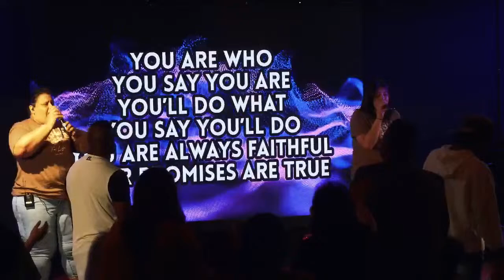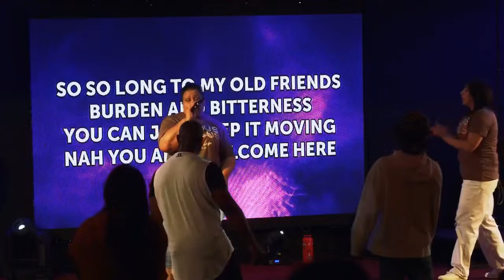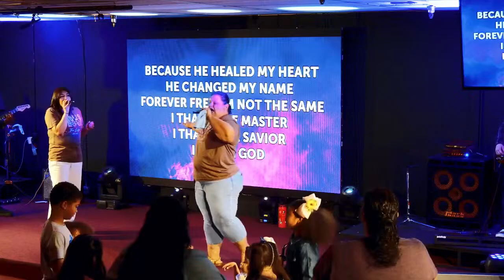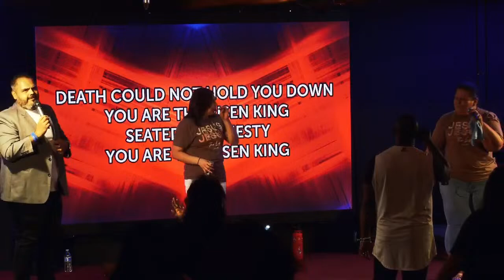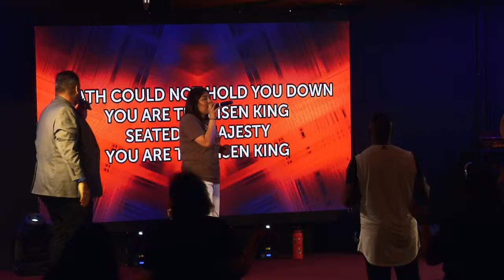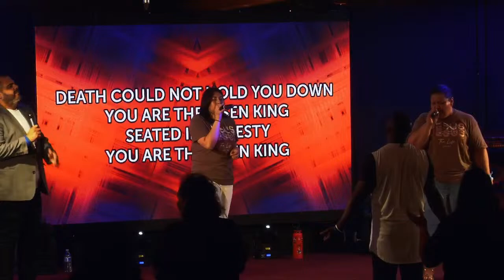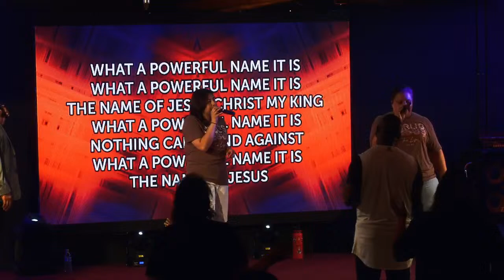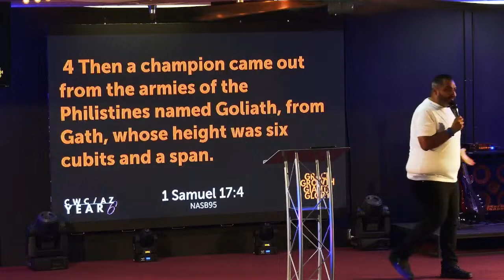Grace, Growth, Giants, Glory | CWC/AZ YEAR 6 - Pastor Jeremy Rodriguez | Sun Apr 14, 2024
Grace, Growth, Giants, Glory
CWC/AZ YEAR 6
Pastor Jeremy Rodriguez